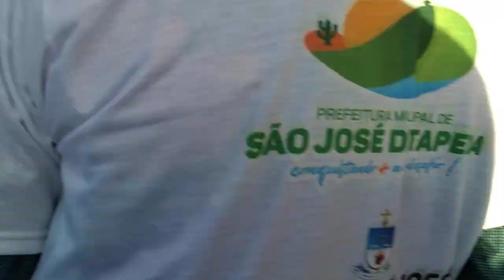Muito Gado na festa Carreiro em São José da Tapera - AL 18 - 03 - 2019